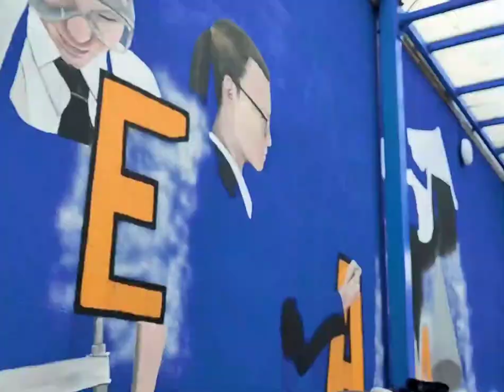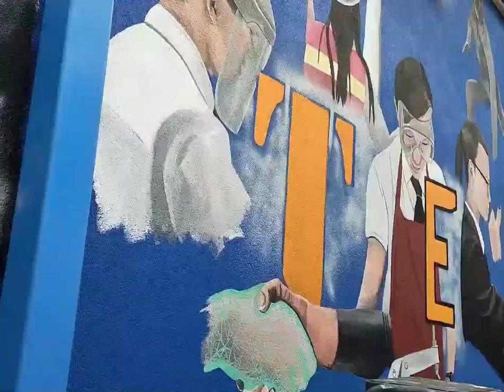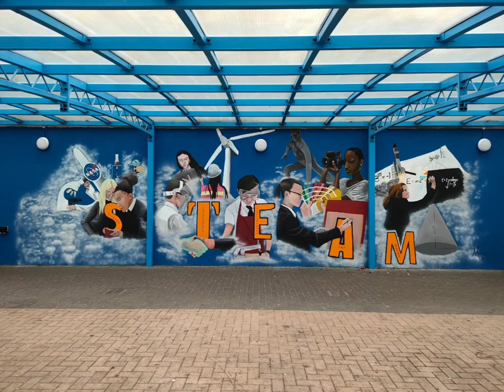STEAM careers mural time lapse! Painted with the help of students at Heles School in Plympton.